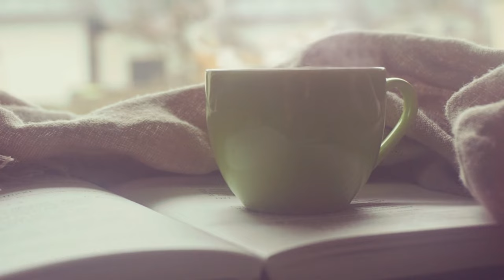Coffee Stock Video/B-Roll | Copyright Free 4k Stock Video